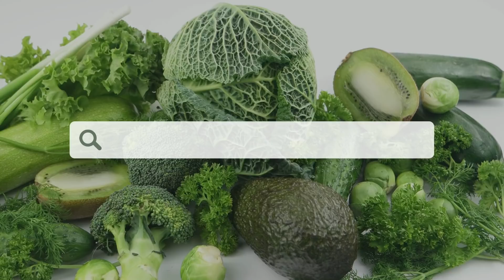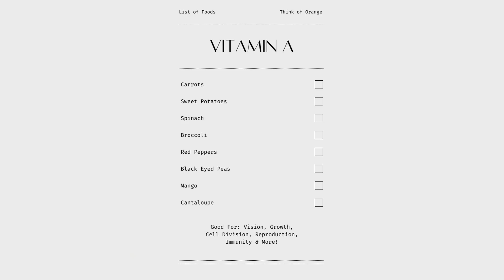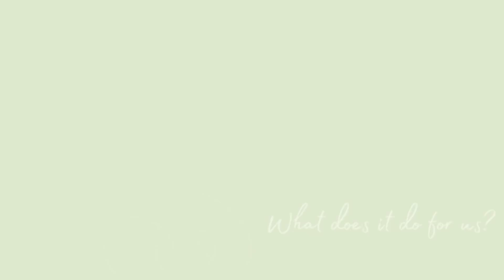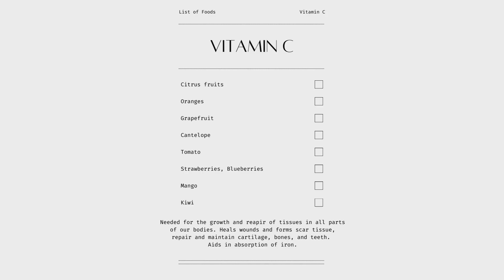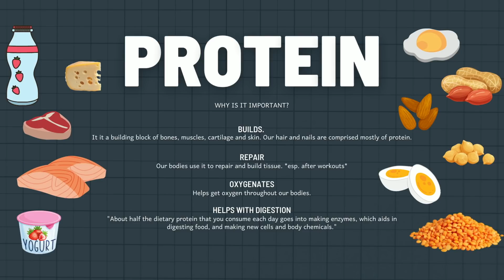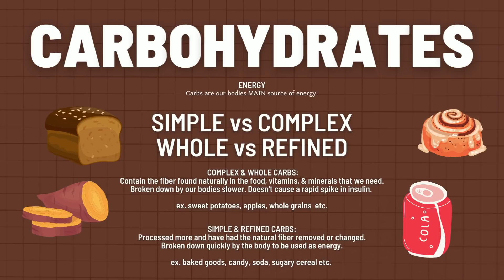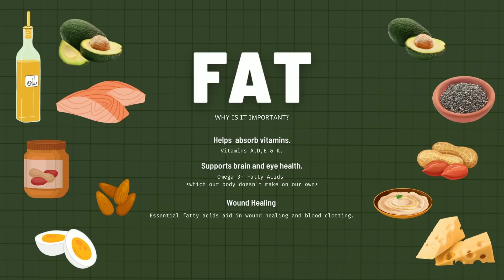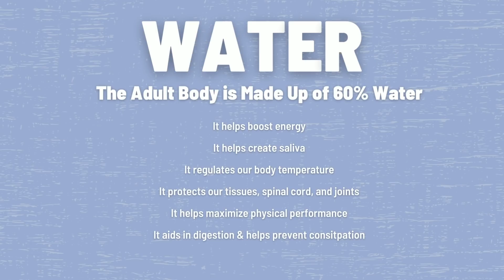macros vs micros | what are they & why we need them | nutrition for beginners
welcome back to a new video! today i'm breaking down the very basics of macros & micronutrients today! people always say we NEED to eat our vegetables-- but WHY? what good do they actually do? Watch & learn!

Chapters
0:00 Introduction
0:35 Nutrition 101
2:32 Micronutrients
6:37 Tips on Eating More
9:35 Macronutrients
14:07 Water
15:37 Conclusion

code BRITT saves you money at checkout

xo, Britt